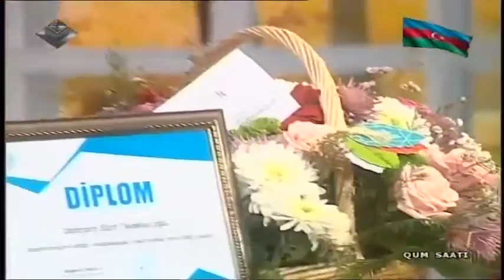Çilənay _ Sən LiderTv 2020